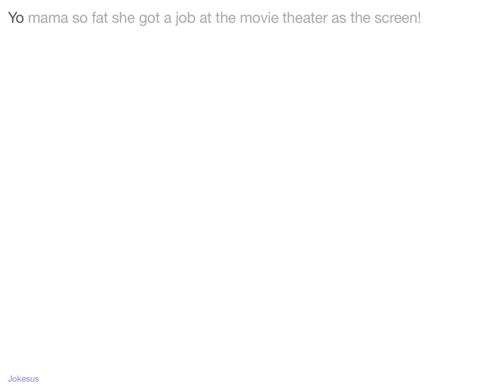Jokes - Yo mama so fat she got a job at the movie theater as the screen!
Joke :
Yo mama so fat she got a job at the movie theater as the screen!